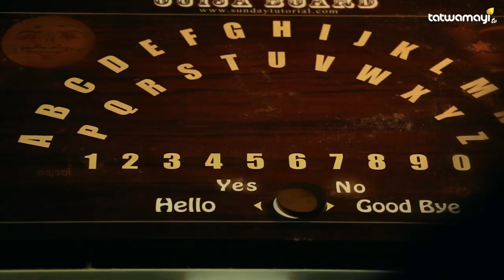തത്വമയിയുടെ സ്റ്റുഡിയോ ഫ്ലോറിൽ ഭീതി വിതച്ച നിമിഷങ്ങൾ .... | Koodikazhcha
ഓജോ ബോർഡ്‌ സത്യമോ മിഥ്യയോ? കാണുക കൂടിക്കാഴ്ചയിൽ... | Koodikazhcha